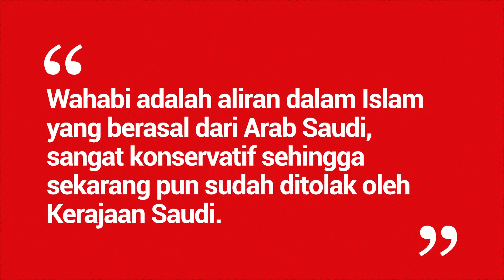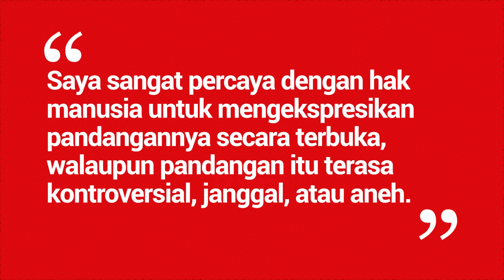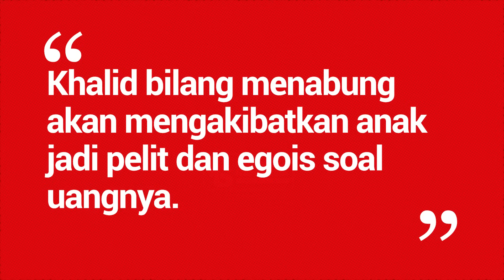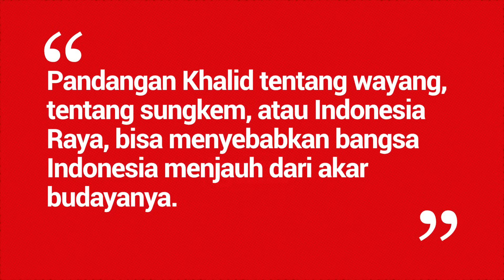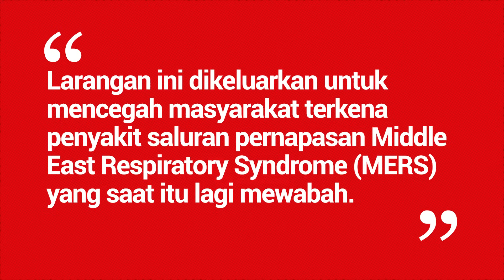Apakah Khalid Basalamah Perlu Dilarang Berdakwah? | Ade Armando | PIS VOICE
Kalian tahu Khalid Basalamah? Dia adalah seorang da'i terkemuka yang beraliran wahabi.
Khalid sangat konservatif dalam menafsirkan Islam. Ceramah-ceramahnya sering  menimbulkan kontroversi.

Beberapa pandangan dia yang dianggap kontroversi antara lain: larangan memelihara kucing, larangan sungkeman, menentang budaya wayang, dan menolak bunga bank.

Tapi kalaupun ceramah-ceramahnya Khalid kerap menuai kontroversi, lantas apakah Khalid Basalamah "perlu" dilarang untuk berdakwah?

Nah, dalam PIS Voice kali ini, Ketua Pergerakan Indonesia Untuk Semua akan menyampaikan pendapatnya mengenai hal tersebut. Yuk, simak selengkapnya di video ini ya bestie & kawan PIS!

PIS juga punya Website dan Ensiklopedia Islam loh! Yuk, cek disini 👇🏻